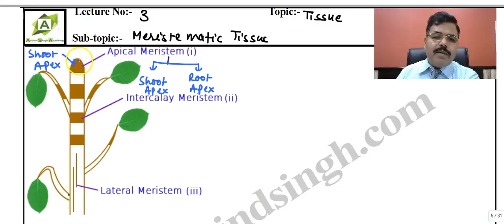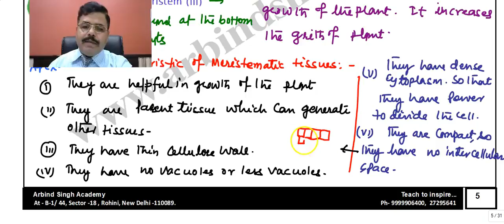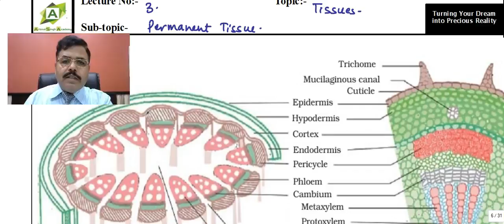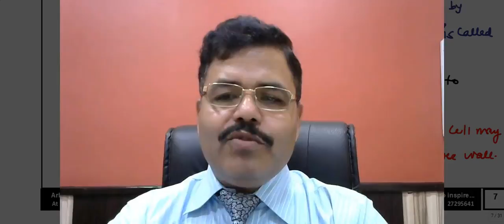Tissues- Plant Tissues (Permanent Tissues) Part-03